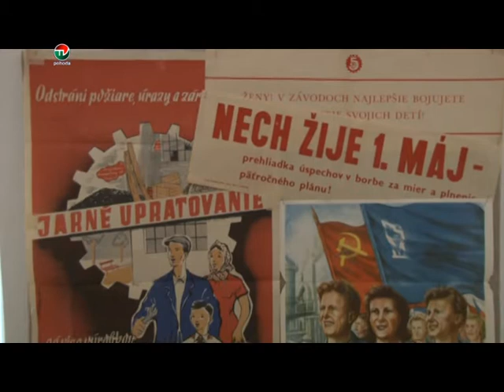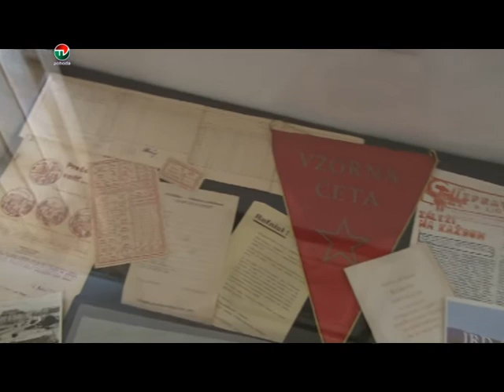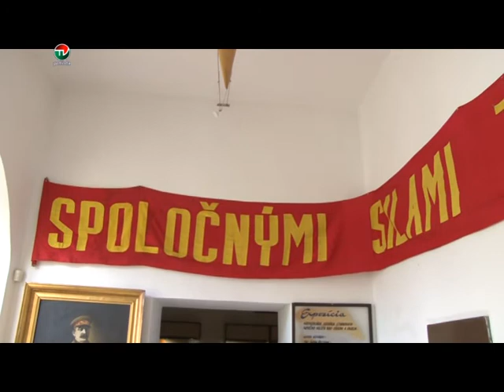KULTOVE PREDMETY SOCIALIZMU